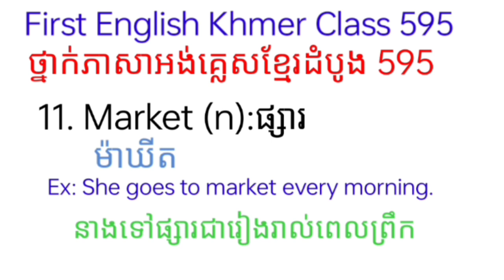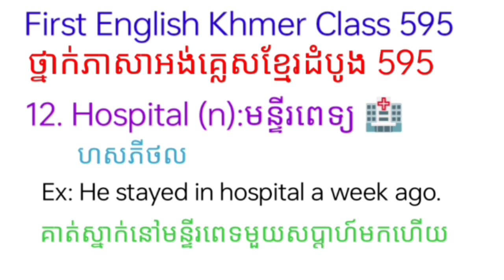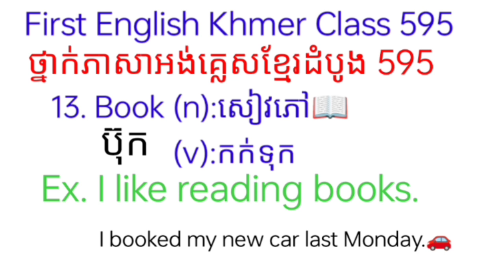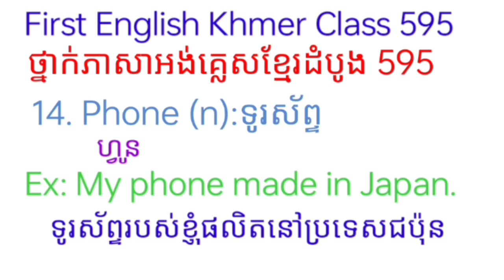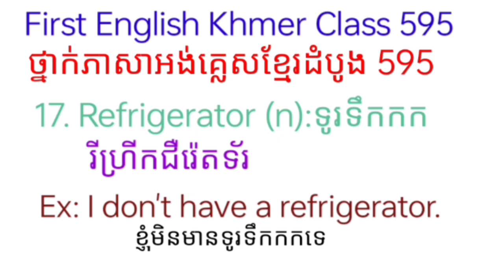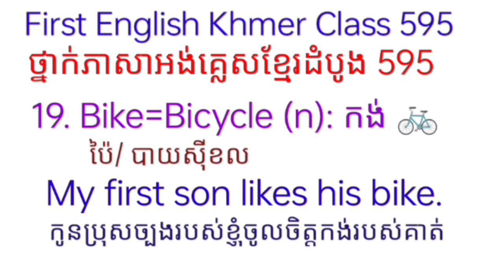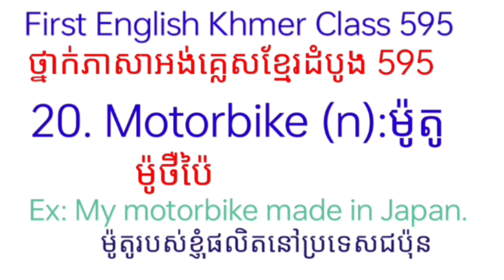10 sentences around us with LUYHEN 595,part 2: សិក្យាពាក្យ10ល្បះនៅជុំវិញខ្លួនយើង, LUYHEN 595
10 sentences around us with LUYHEN 595,part 2: សិក្យាពាក្យ10ល្បះនៅជុំវិញខ្លួនយើង, LUYHEN 595